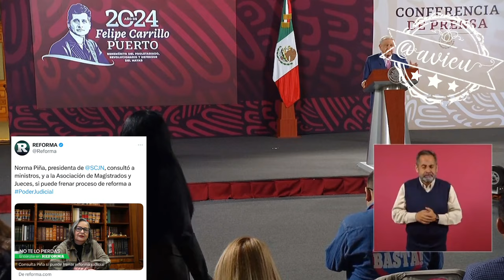Sin fundamento legal que la SCJN impida que el Congreso discuta la reforma al PoderJudicial: AMLO®🦆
No tiene fundamento legal que la SCJN impida que el Congreso discuta la reforma al PoderJudicial: AMLO® 🦆